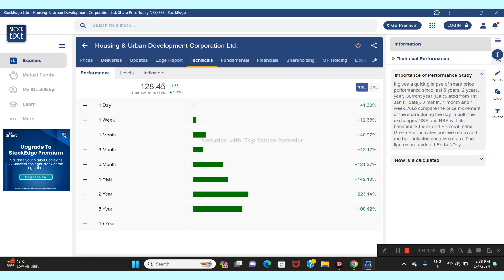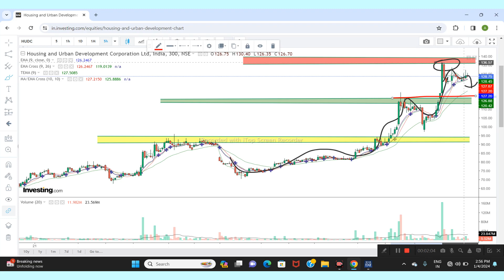HUDCO LTD SHARE NEWS | NEXT TARGET | LATEST NEWS | STOCK ANALYSIS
HUDCO share
Housing urban development corporation share latest news
housing urban development corporation ltd